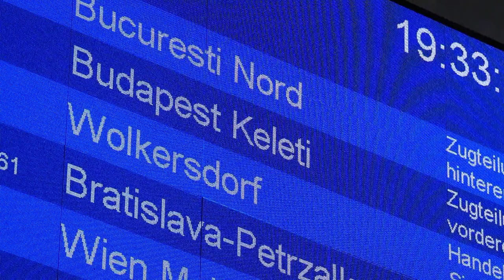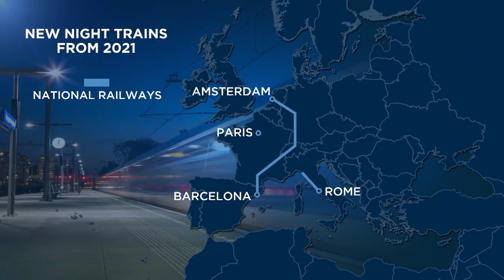Bővülő éjszakai vasúthálózat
Magáncégek a vasúti szolgáltatásra vonatkozó egyenlő versenyfeltételeket szeretnének.